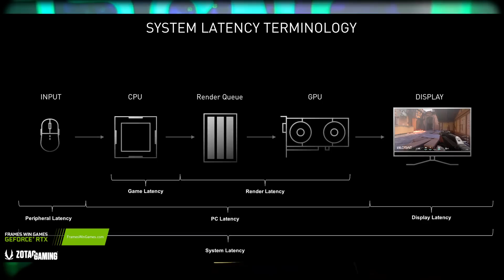MY CYPHER SET UP ON THE NEW VALORANT MAP PEARL